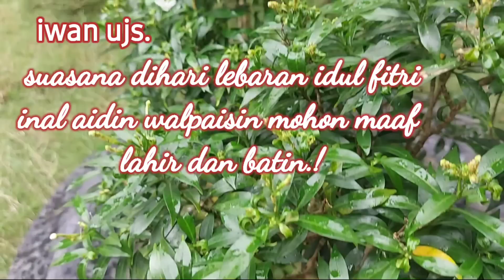suasana dihari lebaran idul fitri | inal aidin walpaisin mohon maaf lahir dan batin.!!